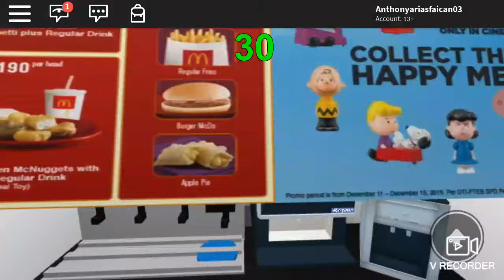Roblox Adventures: Murder Mystery 3 Game! (Ep 21)